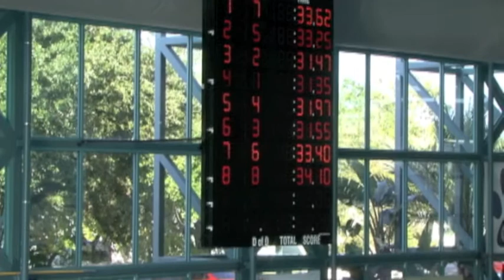NASA Girls 10 & Under 50 Fly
NASA Showcase Classic in Clearwater, FL April 2011